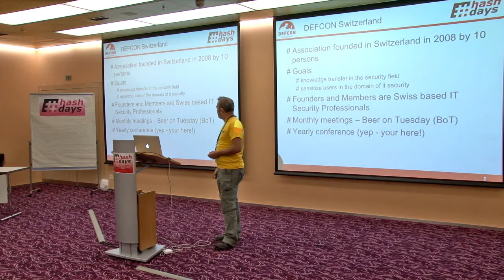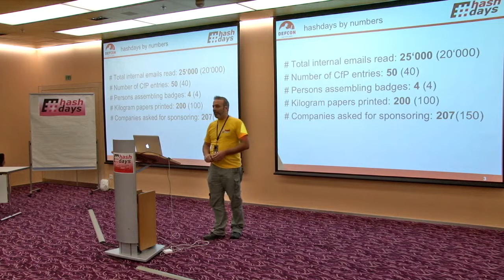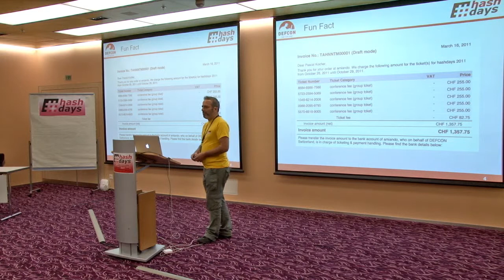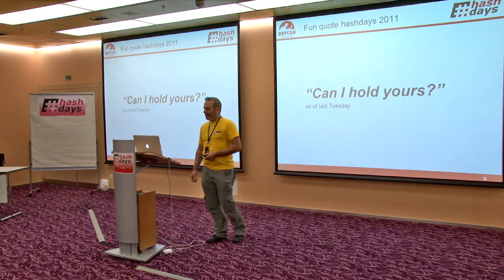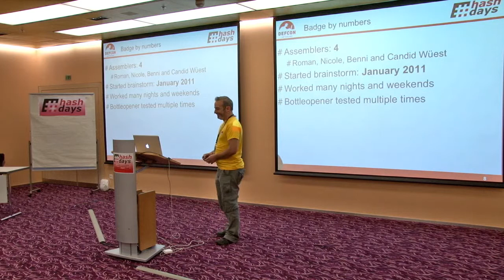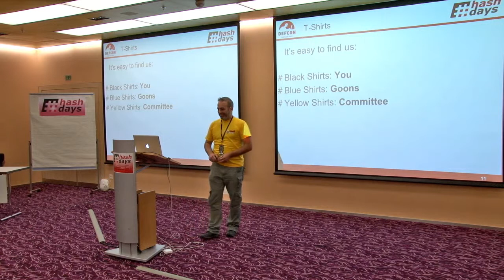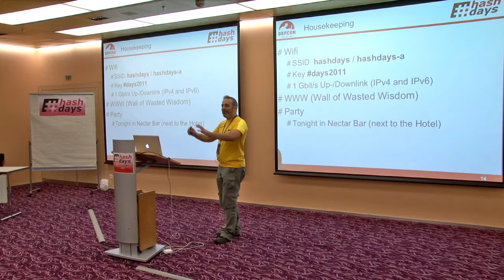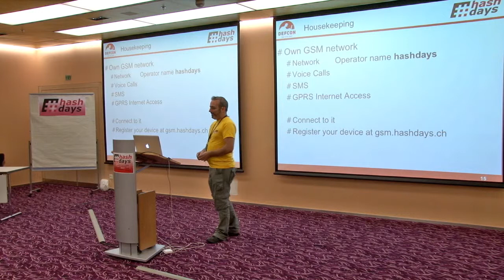days: Pascal Kocher: Opening ceremony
days Security & Risk Conference: Pascal Kocher: Opening ceremony